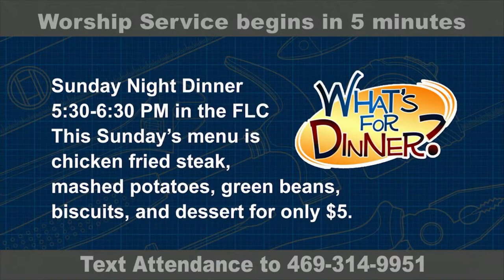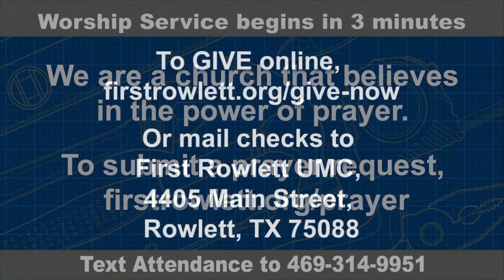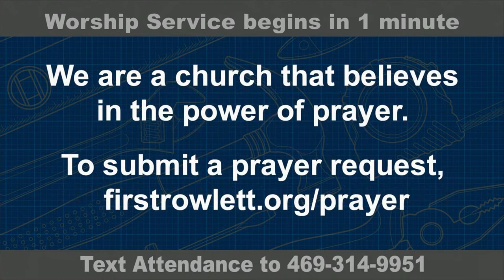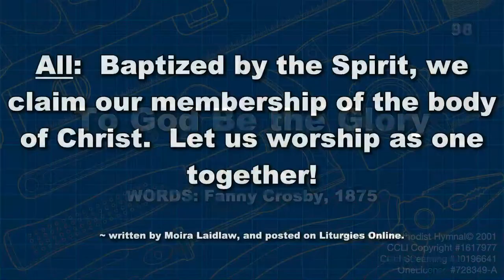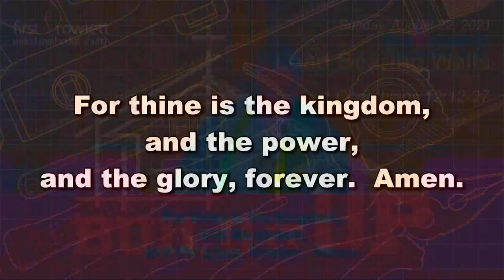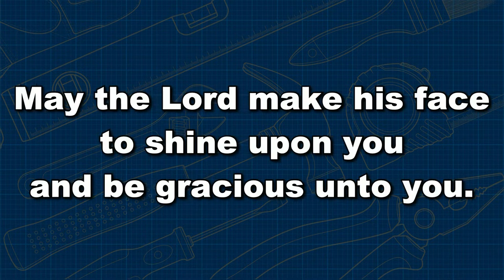Build It Up-Load Bearing Walls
First Rowlett UMC Sunday Service